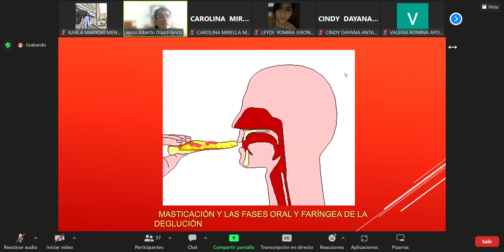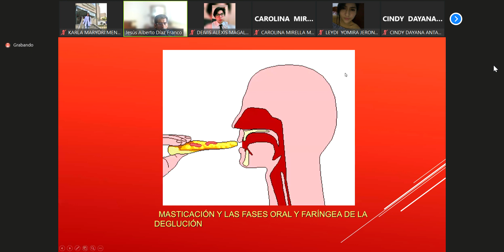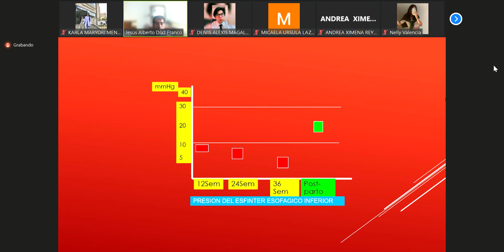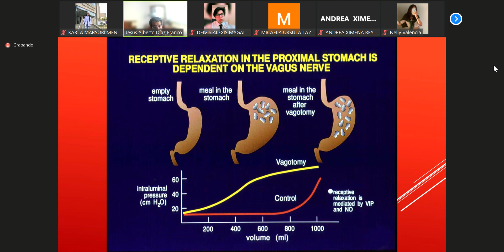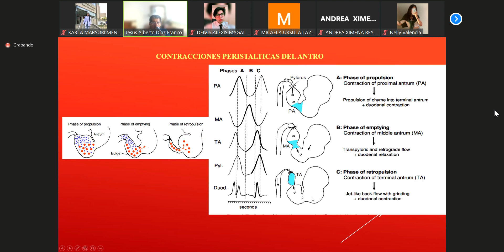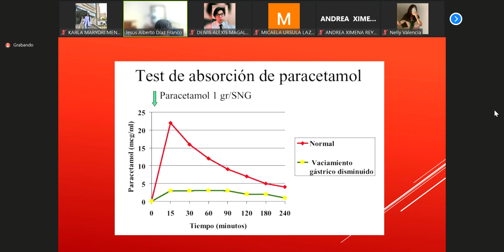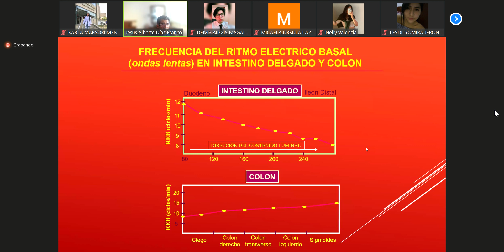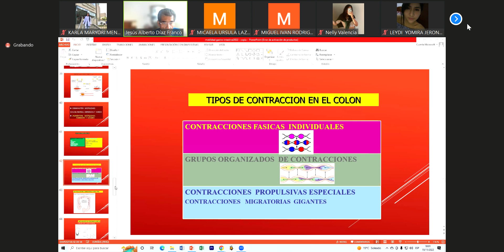Fisiología/Digestivo- Motilidad esófago gastro intestinal {parte 1} - sem13 URP